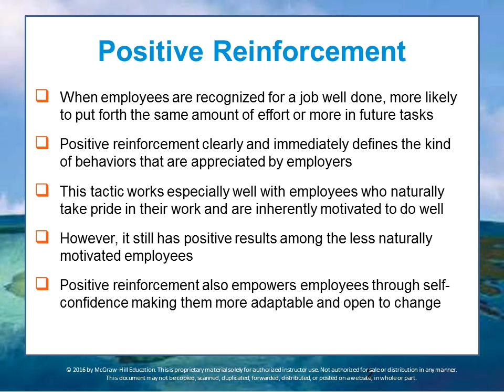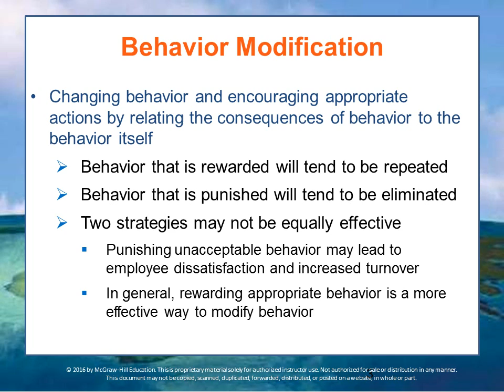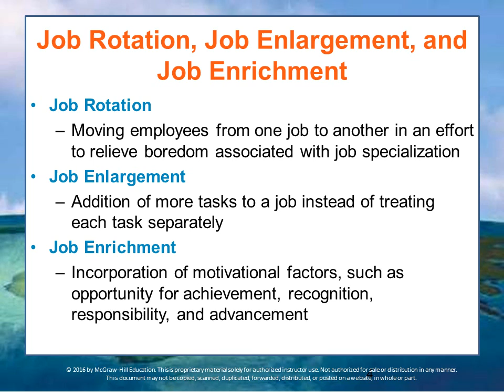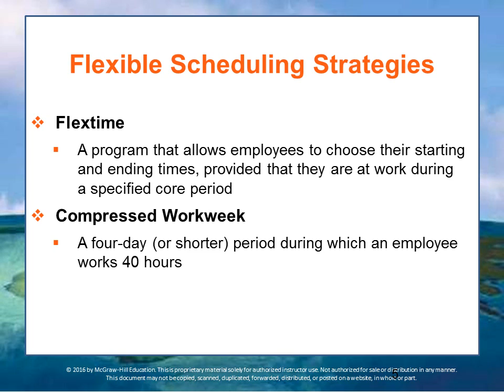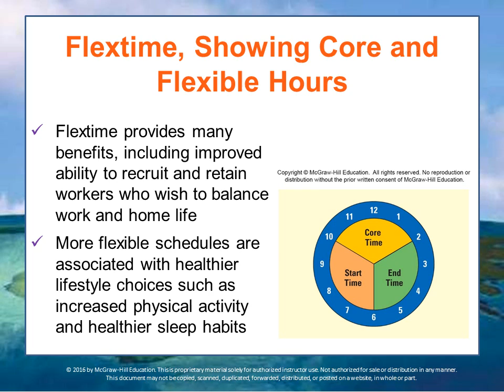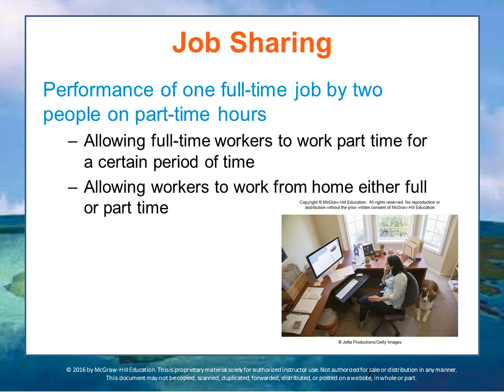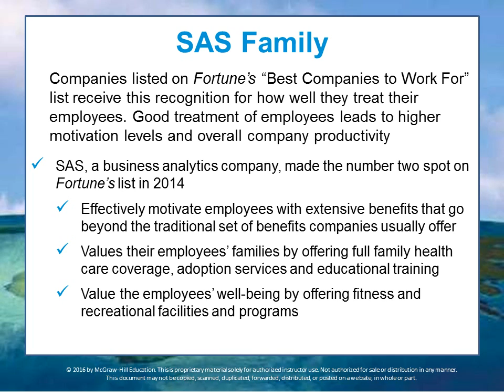BUS 162 Module 9 Lecture 10